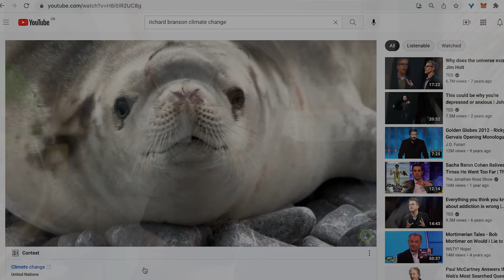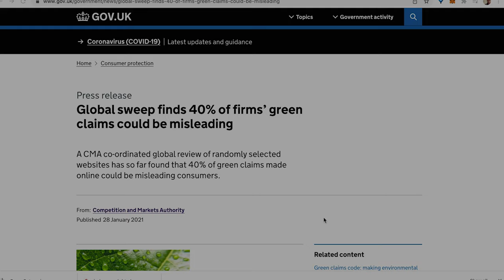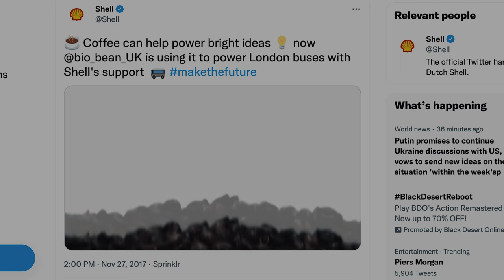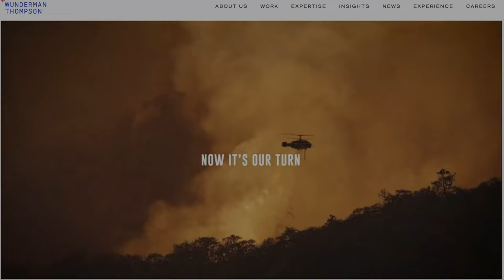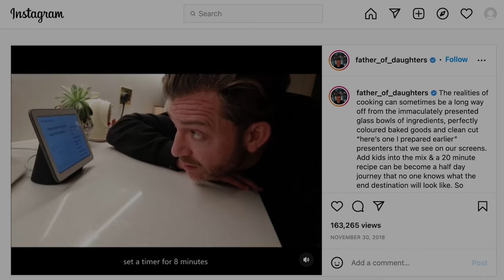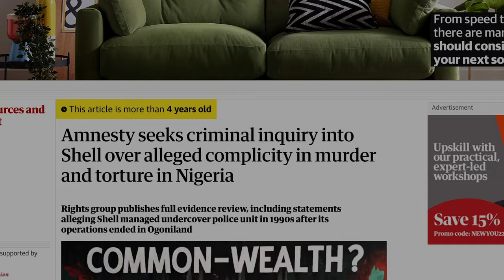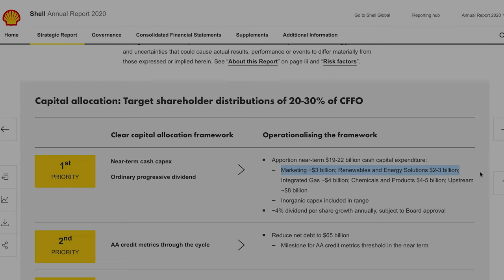WE ARE ALL 100% GOING TO DIE!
Despite promising to halve its carbon emissions by 2030, Shell is spending more on greenwash than it is on green energy! It's like dontlookup but it's real.